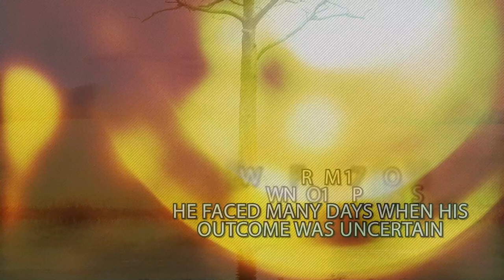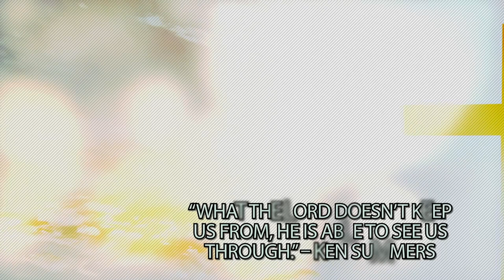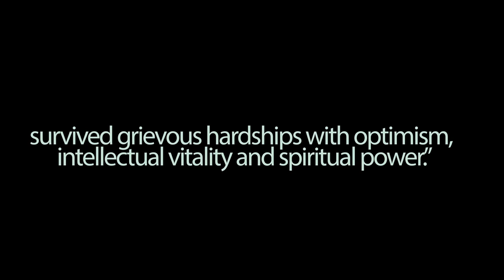Xulon Press book The Longest Campaign | Ken Summers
Xulon Press introduces The Longest Campaign - Facing the Challenge - Learning the Lessons of Life Threatening West Nile Virus by author Ken Summers. The Xulon Press bookstore provides an easy way to purchase this book using the link below, or you can find it at your local Christian bookstore.